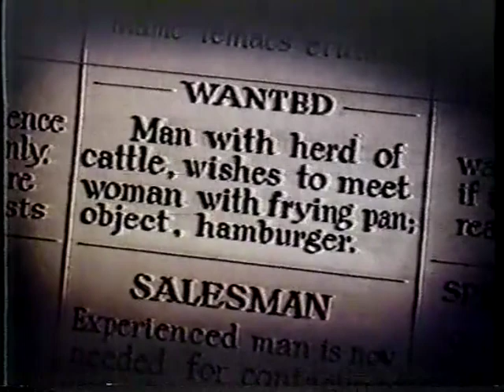(Read Description) The Daffy-Speedy Show: Title Cards and Bumpers (November 14th, 1981 Airing)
This was taken from an Internet Archive upload of a Saturday Morning block on NBC. All I did was correct the aspect ratio and edit everything to make it just the Daffy and Speedy material.